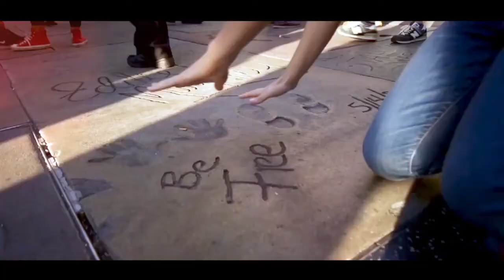KTLA 5 "Community" Television Los Angeles (2018)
KTLA 5 Los Angeles image campaign.

About KTLA:
The first commercial TV station licensed west of the Mississippi, Los Angeles-based KTLA has been keeping Southern Californians informed since 1947.

The station is owned by the Tribune Broadcasting subsidiary of Tribune Media. KTLA maintains studio facilities located at the Sunset Bronson Studios on Sunset Boulevard in Hollywood, and its transmitter is located atop Mount Wilson.

KTLA was the first commercially licensed television station in the western United States, having begun operations in 1947. Although not as widespread in national carriage as its Chicago sister station WGN-TV, KTLA is available as a superstation throughout North America via DirecTV and Dish Network (the latter service available only to grandfathered subscribers that had purchased its a la carte superstation tier before Dish halted sales of the package to new subscribers in September 2013), as well as on cable providers in select cities within the southwestern United States and throughout Canada." ~ wikipedia.org

KTLA/The CW (KTLA-DT1)
Over the air: 5.1
Cable: 5

Antenna TV (KTLA-DT2)
Over the air: 5.2
Charter: 317
Verizon Fios: 466
Cox Communications: 815
Time Warner Cable: 1258

This TV (KTLA-DT3)
Over the air: 5.3
Charter: 313
Verizon Fios: 465
Cox: 811

"The program began on July 8, 1991, as The KTLA Morning News, anchored by Carlos Amezcua and Barbara Beck, with weathercaster Mark Kriski, and Eric Spillman and Michele Ruiz reporting from remote locations. It was created under the direction of then-general manager Steve Bell and produced by Raymond J. Brune..." ~ wikipedia.org